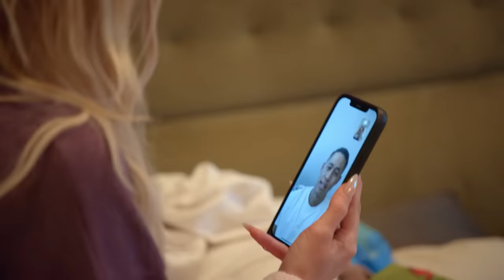Tom Schwartz Still Has "A Lot of Resentment" for Tom Sandoval | Vanderpump Rules (S11 E1) | Bravo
Tom Schwartz and Tom Sandoval's join business venture is struggling in the wake of Sandoval's affair. Ariana Madix's new boyfriend Dan helps her through her anxiety as she returns to Tom Tom. Watch full episodes streaming on Peacock.

About Vanderpump Rules:
As a mentor and confidant to the group, Lisa is working to restore some peace between two feuding exes as she attempts to provide perspective. Lisa is refocusing her expertise on opening a new restaurant in Lake Tahoe and continuing her success with additional ventures in Las Vegas.

Ariana’s life was turned upside down after a devastating breakup, but she’s determined to make the best of a difficult situation. Although she still shares a home with her ex, Ariana is moving on and dating a new long-distance boyfriend. While working to open the doors to her and Katie’s sandwich shop, Something About Her, Ariana is embracing the countless opportunities that have come her way.

Recently proclaimed #1 guy in the group, James’ friendships within the circle are stronger than ever and his DJ career is booming. He bought a house in the Valley and is settling into suburban life with his girlfriend, Ally Lewber, along with their cat and a dog from James’ past.

With more distance from her divorce, Katie is exploring life as a single woman and dating, even if her pursuits strike too close to home for her ex-husband, Tom. A previous indiscretion comes to light and threatens to upend her and Scheana’s renewed friendship as well as her cordial post-divorce relationship with Tom.

Lala is still in the midst of a challenging custody battle, but being the best mom to Ocean remains her priority. Lala explores fertility treatments and looks for a sperm donor as a single mother. She finds an unlikely connection with Tom Schwartz, forming a friendship that neither saw coming, but creating tension between her and the rest of the girls as her forgiveness for the Toms grows.

Celebrating their one-year wedding anniversary, Scheana and husband Brock are struggling to connect as they leave the honeymoon stage and settle into their life with a toddler. Scheana works on new music as a way to express herself. She finds herself straddling the lines in the sand within the group as she navigates her relationships with her longtime friends, and feuding exes, Ariana and Tom.

In the aftermath of a scandal that changed his romantic relationships, dynamics within the group and the success of his businesses, Sandoval is working on bettering himself. In a fragile state, he focuses on repairing the foundations of his friendships. When he isn’t on the road touring with his band, Tom Sandoval and the Most Extras, he and Ariana live under the same roof ... locked in a stalemate for the house.

Tom is mending a challenged friendship after taking the heat for his part in his best friend’s shocking deception. Embracing a new identity, Tom bleaches his hair, evades exclusivity with a friend-potentially-turned-girlfriend, and winds up in a surprising love triangle with a new flame and his ex-wife.

Cast:
Lisa Vanderpump
Ariana Madix
James Kennedy
Katie Maloney
Lala Kent
Scheana Shay
Tom Schwartz
Tom Sandoval